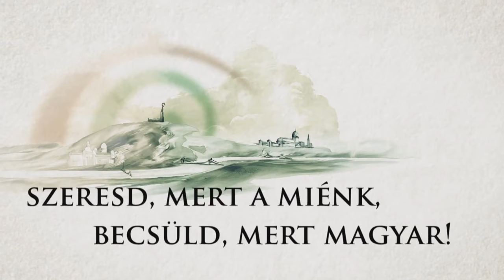Hungarikumok Gyűjteménye - Mohácsi busójárás, maszkos télűző szokás modellje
A Busójárás Mohácsnak és környékének több évszázados néphagyománya, amely a  horvát nemzetiségi szokásokhoz kapcsolódik. Mára az egész város magáénak érzi a busójárás hagyományát, amely a téltemető, tavaszváró és termékenység-varázsló ünnepek családjába tartozik. A birkabőr-ruhába öltözött, bőrbocskort és bütykös harisnyát viselő busók fából készült busómaszkkal rejtik el kilétüket, hogy játékos, vidám csínytevéseiket zavartalanul végezhessék – miközben hangkeltő eszközeikkel igyekeznek elűzni a telet.